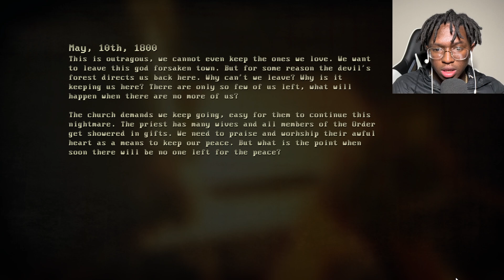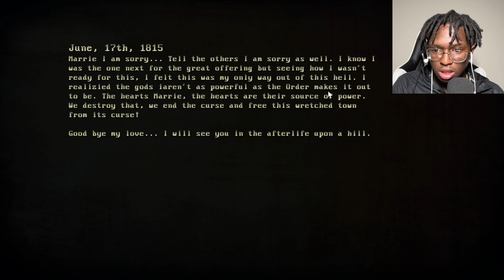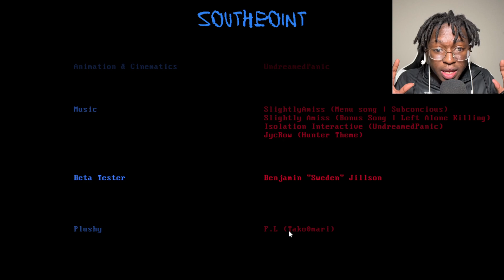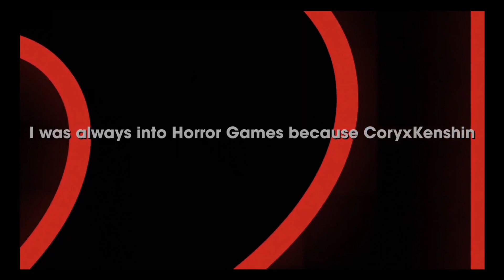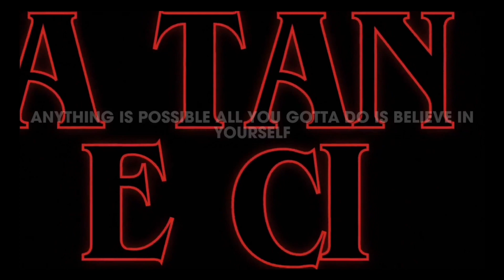Sirenhead: SouthPoint (indie Horror) - Full Gameplay + Commentary